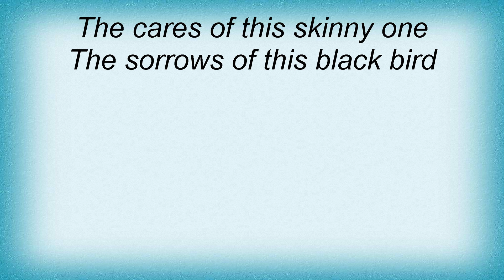Amorphis - Cares Lyrics